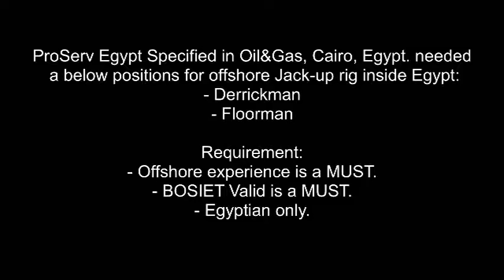وظائف بترول 19-1-2018 (1)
وظائف شركات البترول
- Derrickman
- Floorman